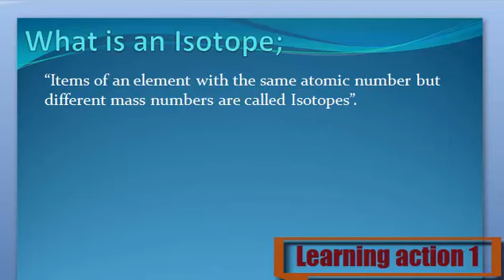What is Isotope. Urdu/ English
Isotope Keya ha janny Urdu or English me

1. What are Isotope
2. Definition of Isotope
3. What is the Isotope
4. Meaning of Isotope
5. Stands for Isotope
6. Who is the Isotope
8. What is meant by Isotope
9. Isotope
10. Learning Action 1
19.  Isotope Urdu or English
11. Isotope  Urdu or English me
12. Isotope  Urdu me
13.  Isotope English me
14. Isotope  in Urdu
15. Isotope  in English
16.  Isotope Keya ha
17. Isotope  Kisay khaty hy
18.  Isotope Isy keya khaty hy
20.  Isotope Urdu and English